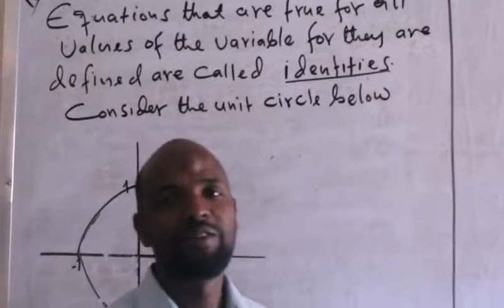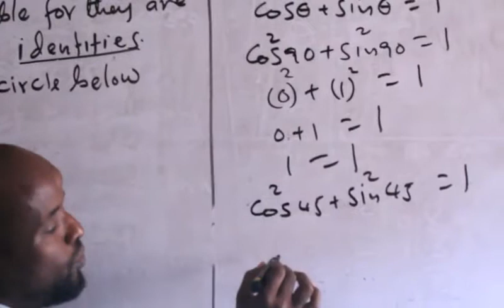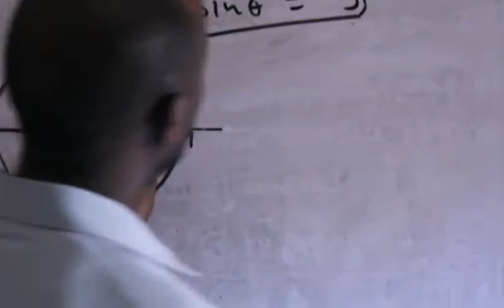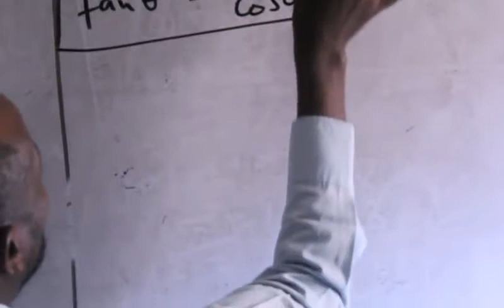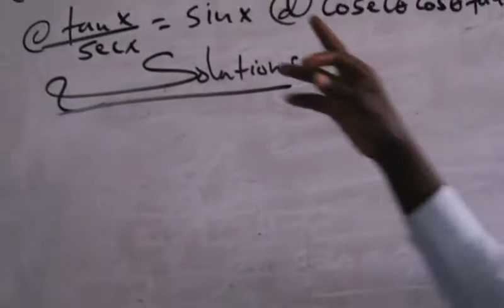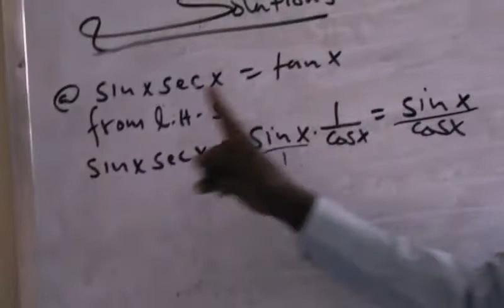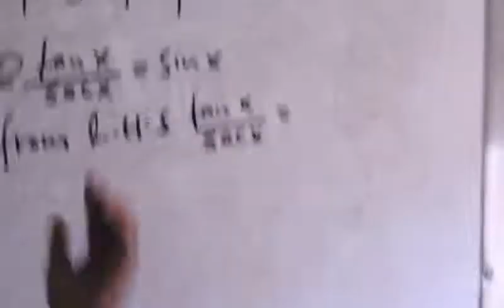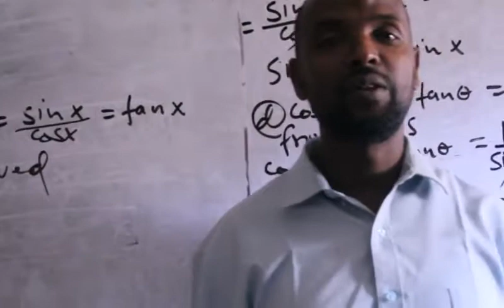Trigonometry ( casharka 20aad ): Maxamuud Cali Aaden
Trigonometric Identities
Xisaab Dugsi Sare